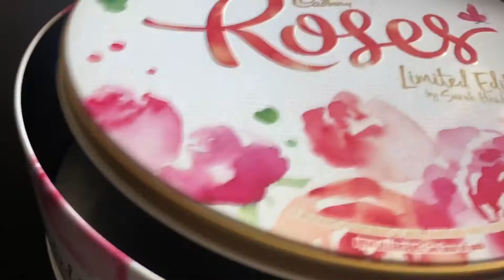Succulent arrangement.. my passion diary